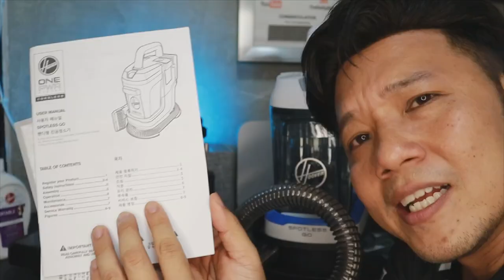รีวิว เครื่องฟอกเบาะ ซักพรม Hoover Spotless Go l T3B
ปรกติการฟอกเบาะจริงๆที่ถูกต้อง ยุ่งยากพอสมควร และมีความเสี่ยงเรื่องน้ำยา
ที่ใช้ ค่อนข้างรุ่นแรง แต่ Hoover Spotless Go เป็นเครื่องทำความสะอาด เบาะ พรม ที่ใช้งายมากๆ แถมน้ำยาที่มีประสิทธิภาพ ในการทำความสะอาดสูง ที่สำคัญคือไม่เป้นอันตราย กับคนและสัตว์เลี่ยง ไร้สายพกพาสะดวก ทำให้เบาะ พรม แห้งเร็วขึ้น ลดความอับชื้น และการเกิดเชื้อรา ช่วยเบาแรงได้เยอะมากๆครับ
ซื้อจาก Hoover Thailand